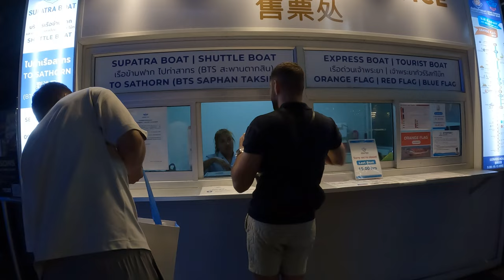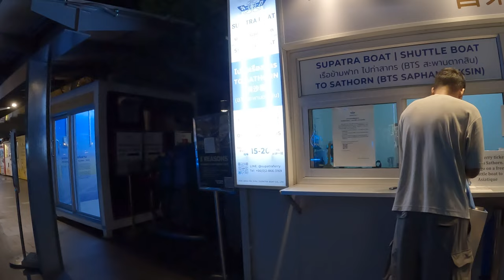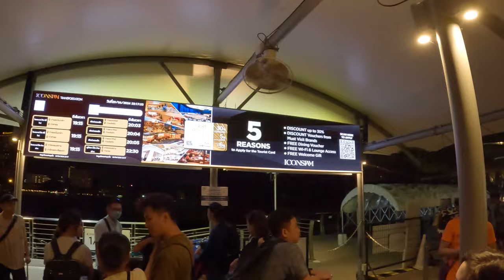Navigating Ferry Route To ICONSIAM From Si Pharaya return To Sathorn Pier Bangkok 🇹🇭 Can Be Tricky.